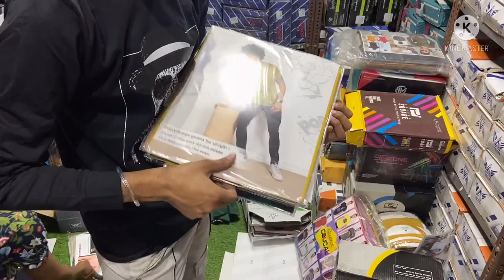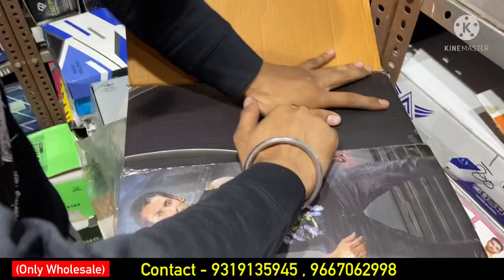Export Quality Branded T-shirt ! लेने से खुद को रोक नहीं पाओगे ! T-shirt Wholesale In Delhi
75रु में टी-शर्ट लोअर खरीदे । T- shirt Factory Cheapest T-shirt lower Wholesale market Delhi T-Shirt King Address :- IX/608, Krishna Gali No-3 ,Subhash Road Gandhi Nagar Delhi near BY TIKONA PARK PRADEEP HOSIERY